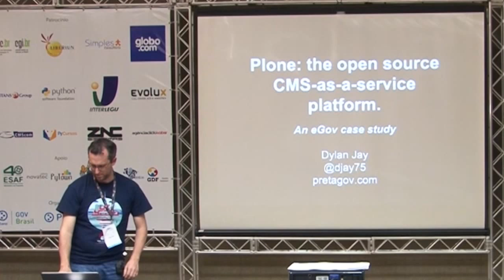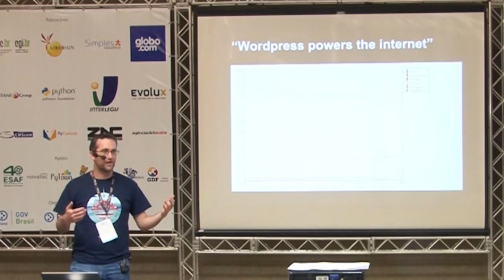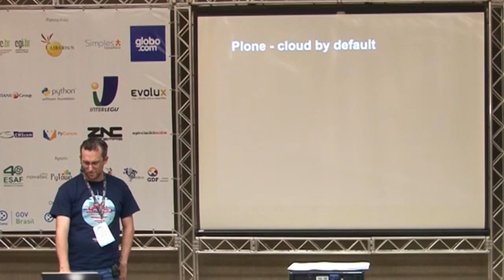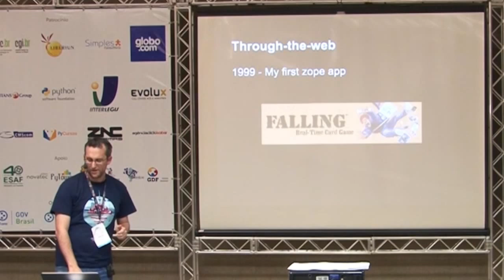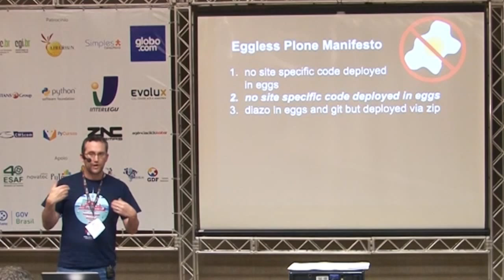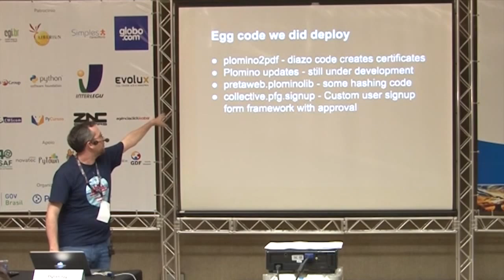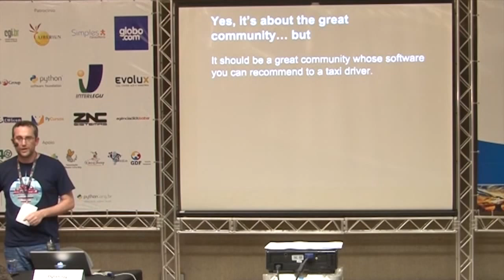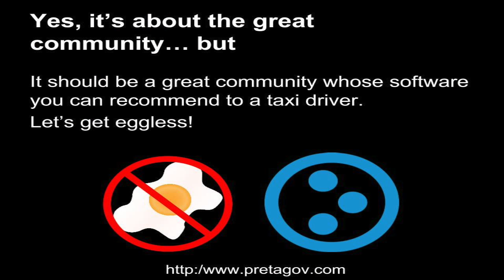Plone - the open source CMS-as-a-service platform: An eGov case study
Talk by Dylan Jay at Plone Conference 2013 and PythonBrasil[9] - Brasília / Brasil